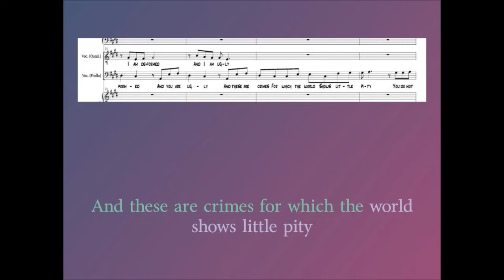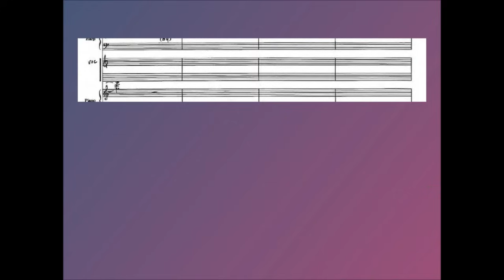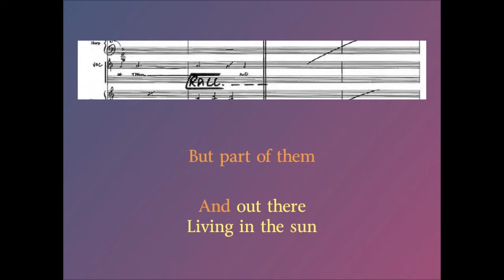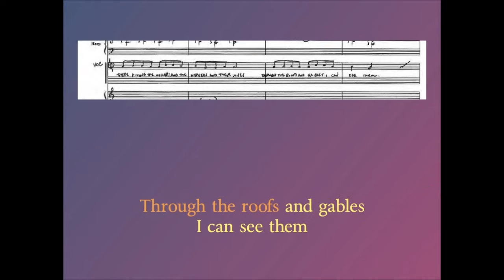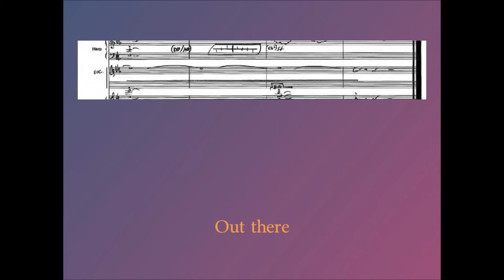"Out There" Full reconstruction version (The Hunchback of Notre Dame) / karaoke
"Out There" Full reconstruction version (original key), revised
 - Frollo's introductory part (In Here)
 - Quasimodo's subsequent part (Out There)
from "The Hunchback of Notre Dame"
transcription using Finale with Garritan

映画『ノートルダムの鐘』(Disney)より　"Out There" フルバージョン
Finale 2012 with Garritanで再構成
前半部(フロロー&カジモド)：サウンドトラックから耳コピ
後半部(カジモド)：オリジナル手書き譜から
Vocal なし、インスツルメンタル版のため、歌詞をカラオケ風に。

作曲：Alan Menken
歌詞：Stephen Schwartz